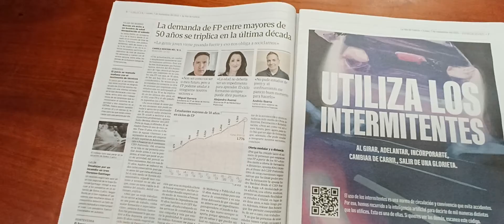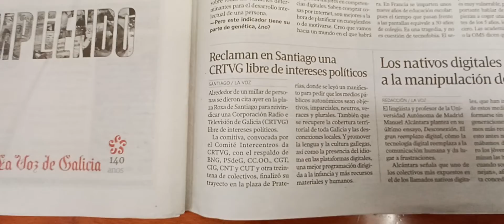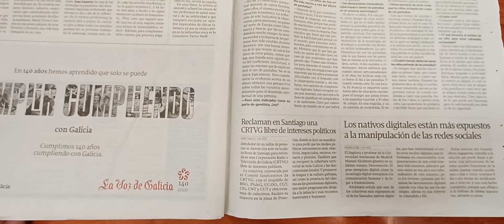Sección "Adiviña que noticia non queremos que se vexa demasiado"